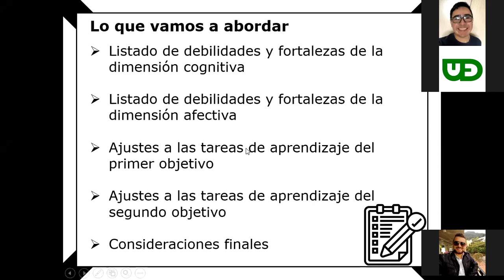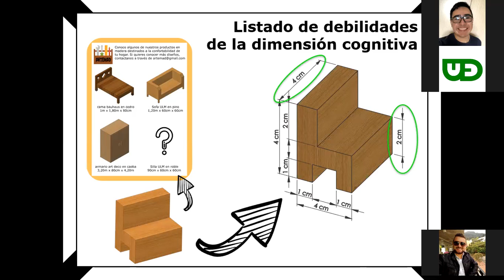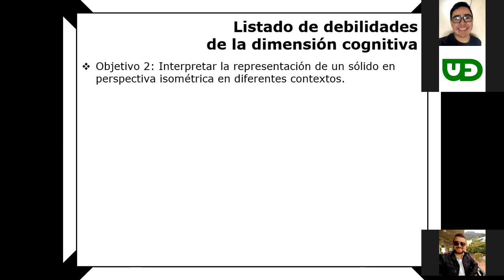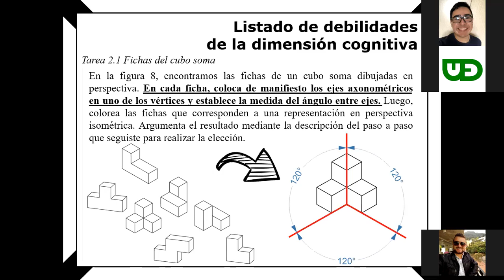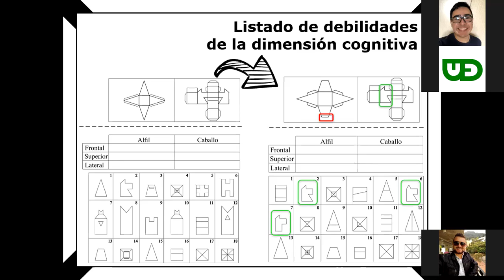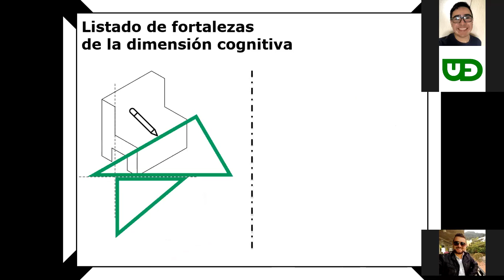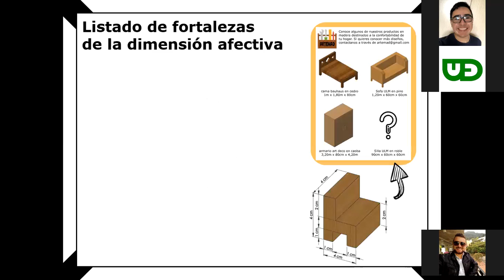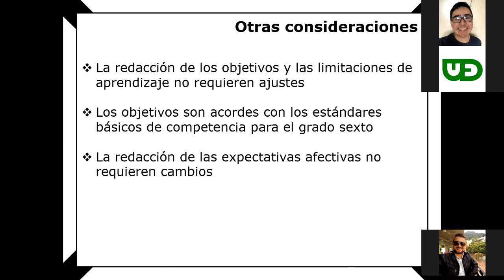Mejora unidad didáctica: perspectivas isométricas